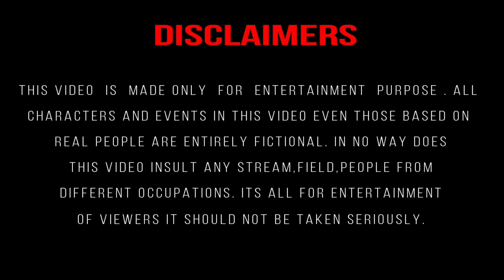HOLI in BIHAR Blogging video |comedyvideo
Viral_Song चिराग चोली बेचे तेजस्वी पसंद करेले | JANDU SINS comedy video
chhot dada
comedy videos
chotu dada
pagal beta
comedy scenes
bhojpuri comedy
telsura
hasir video
chhotu dada comedy
telsura video
chotu comedy
tik tok comedy
sheikhchilli ki film
murari lal ki comedy
chhotu dada cartoon
bhojpuri comedy video
sheikhchilli ki comedy
jogesh jojo comedy
chotu dada rikshawala
sheikhchilli ki video
tegwolo comedy
chhotu ki comedy
tik tok comedy video
billi comedy
motu patlu comedy
emmanuella comedy
sheikhchilli comedy
avinash tiwari comedy
comedy sexy video
vijudi ni comedy
chotu dada rikshawala chotu dada rikshawala
chotu rikshawala
xploit comedy
comedy movies on amazon prime
comedies on amazon prime
best comedies on amazon prime
best comedy movies on amazon prime
funny movies on amazon prime
holi
holi day
holi 2023
happy holi
holi 2022
happy holi day
holi kab hai
holi festival
happy holi wishes
holi wishes
holika dahan
holi special
new holi
holi kab ki hai
holi colours
holi celebration
holi hai
holi khele
holi 2021
holi dance
holi aayi holi aayi
radha krishna holi
holi 2020
holi wishes in english
holi ki
holi festival 2022
holi event
holi comedy
radha krishna happy holi
holi greetings
holi in 2022
holi party
happy holika dahan
festival of colors
holi kab hai 2022
happy holi happy holi
holi cards
holi holiday
2022 holi
holi painting
kumaoni holi
holi shopping
happy holi wishes in english
holika dahan kab hai
lathmar holi
holi festival of colors
holi 2024
krishna holi
holi powder
holi diwali
holi 2021date
holi happy holi
holi2022
holi stickers
ki holi
radha krishna ki holi
holi hai holi hai
hindu festival of colors
google holi kab hai
holi 2018
holika dahan wishes
rituals holi
holi 2019
about holi
google holi
holi celebration near me
rituals of holi
desi holi
holi gifts
happy dhulandi
best holi wishes
holi 2017
holi sale
holi information
holi 2022 kab hai
holi in english
holi gulal
which day holi
holi party near me
holi offer
holi kab hai holi
happy holi radha krishna
holi color powder
organic holi colours
2022 holi kab hai
happy holika
pushpendra shastri ki holi
holi ho
happy holi stickers
happy holi 2021
holi in 2021
2022 me holi kab hai
holi 2025
holi 2012
holi 2013
holi things
holi flower
holi milan samaroh
phagwah
holi 2016
happy holi greetings
holi kab
holi hinduism
holi 22
holi in telugu
aadhar ki holi
2021 holi
holi kab hai google
gulal colour
holi 2026
holi 2011
rangwali holi
holi in 2024
happy holika dahan wishes
herbal gulal
phoolon ki holi
holi milan
holi in 2020
hari holi
phagwa
holi kab hai kab hai holi
whats holi
happy holi to all
holi 2015
google holi kab ki hai